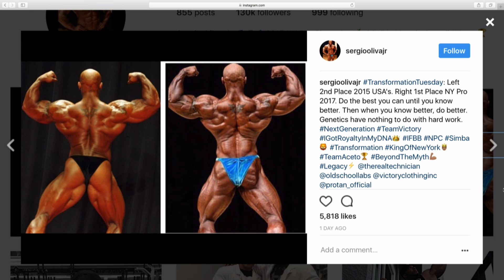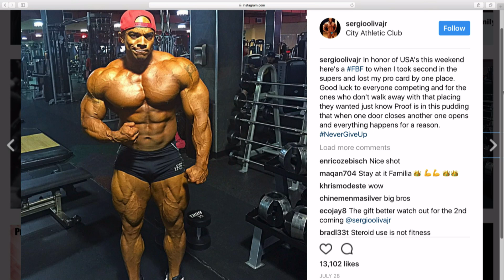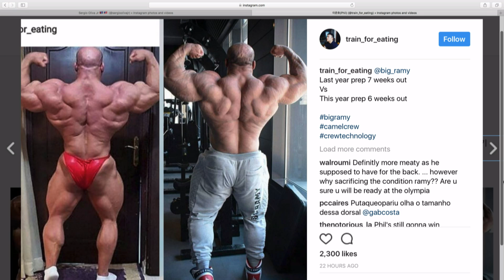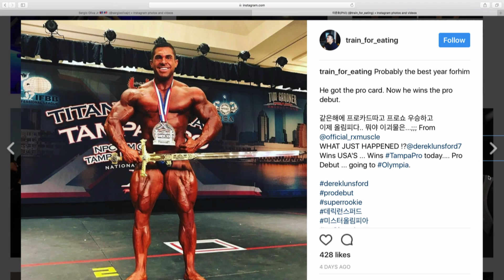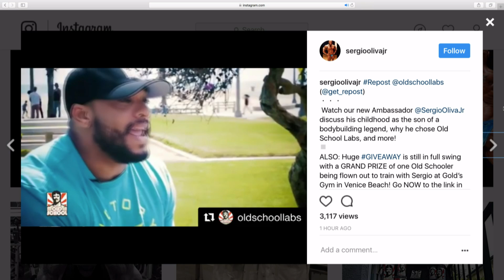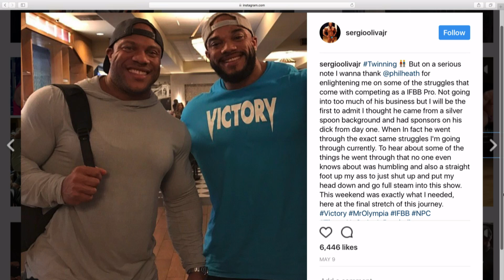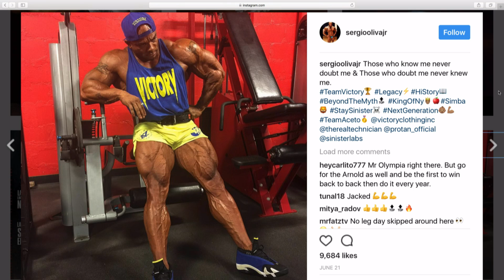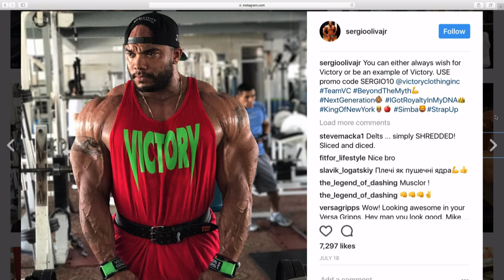Sergio Oliva Jr: Why I'm Skipping Olympia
Sergio Oliva Jr joins Dave Palumbo on RXMuscle's 1 on 1 interview show, Live With, to discuss why he will not compete at this year's Mr. Olympia competition.

Oliva Jr, who claimed his pro card at the 2015 NPC Nationals, made an instant impact on the IFBB scene this year by winning the New York Pro (his pro debut).

See what Oliva Jr has in mind for the "off" period and how he plans to continue his progress - already - shown in his young career.

It's Live With Sergio Oliva Jr, powered by Yamamoto Nutrition, on RXMuscle.com.